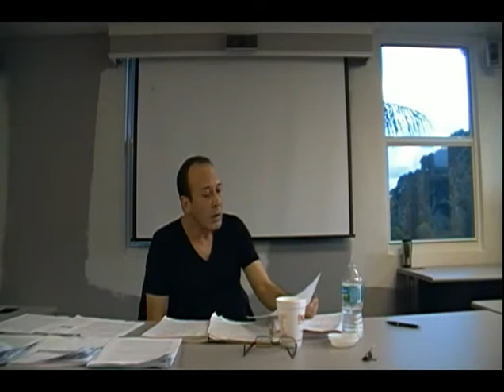Private Equity & Hedge Funds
Brian Stetton of One Struggle Ft. Lauderdale presents information and analysis on private equity & hedge funds. Hedge fund managers are just one part of the financial elites that have captured most of the wealth, and appear to be in the drivers seat of our current form of neoliberal capitalism.